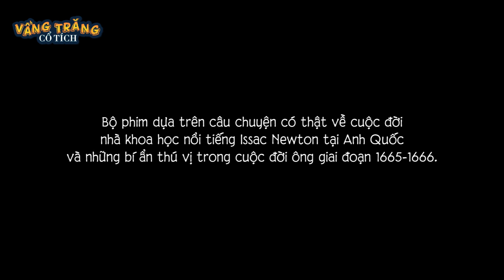TRỘM TRỨNG GÀ MÁI - TRUYỆN CỔ TÍCH - QUÀ TẶNG CUỘC SỐNG - KHOẢNH KHẮC KỲ DIỆU - CHUYỆN CỔ TÍCH